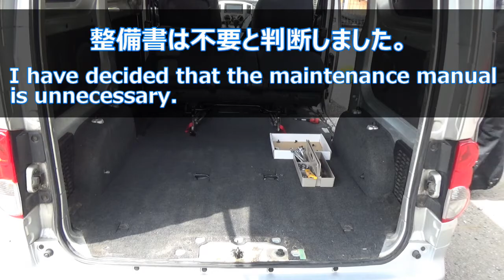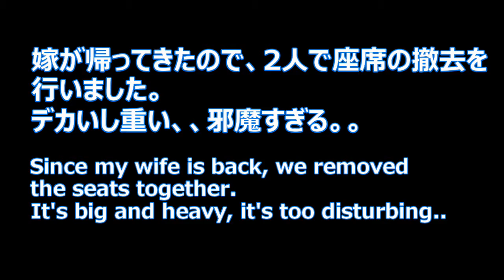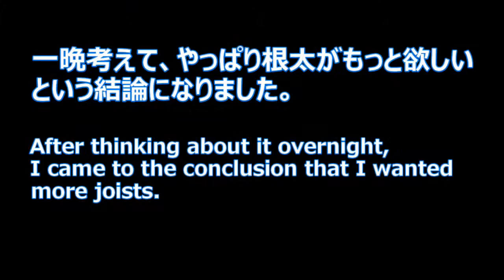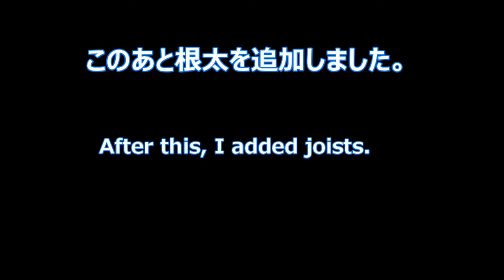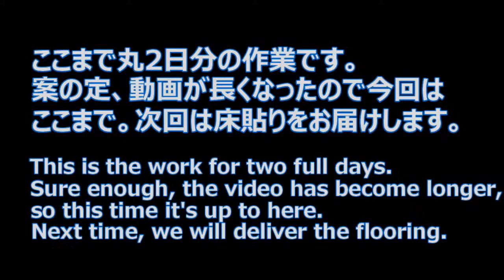【NV200】Vol.01 荷室清掃－床作り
キャンピングカーならぬオフィスカー製作！
今回から本格的に改造作業に入りました。

とりあえず、荷室の清掃と、不要な物の撤去を行っています。
鉄板だけの床かと思っていたのですが、ワゴン仕様だったので
不要な物が貼られていました…

そして一番大事な床作りをスタートしました！
いやいや、製作物が大きくて大変でした。

タブレットホルダー →
NV200リアサンシェード →
NV200ダッシュボードマット →
タイヤ空気圧モニター →
レジェトレックス30枚 →

2007年からサイトで発信していましたが、
この度YouTubeで動画も配信していきます。